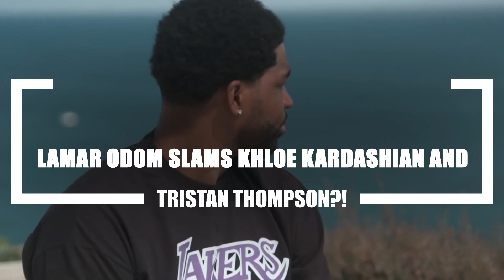Lamar Odom SLAMS Khloe Kardashian and Tristan Thompson?!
Hello there, and welcome to Press Hunt! Khloe Kardashian and Tristan Thompson recently announced that they were welcoming their second child together via surrogate, despite all the cheating scandals from the NBA stars. And now, Khloe's ex had a few things to say about it.